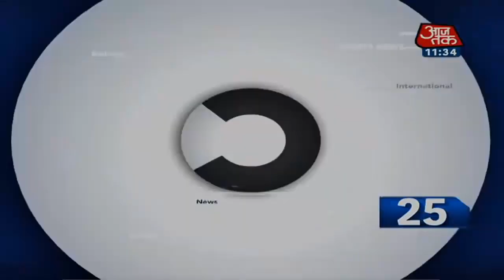Hindi News Live: Delhi में कड़ाके की ठंड, 3 डिग्री कर गिरा पाराI 5 Minute 25 Khabaren I Dec 18, 2020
Hindi News Live: Delhi में कड़ाके की ठंड पड़ रही है. Palam इलाके मेें न्यूनतम तापमान 3.2 डिग्री दर्ज किया गया तो सफदरजंग में 4 डिग्री.